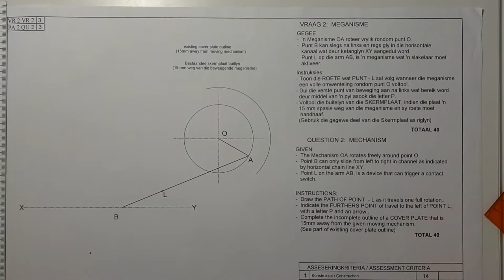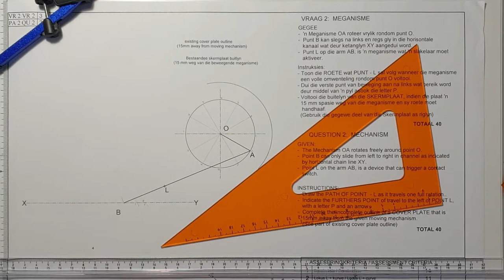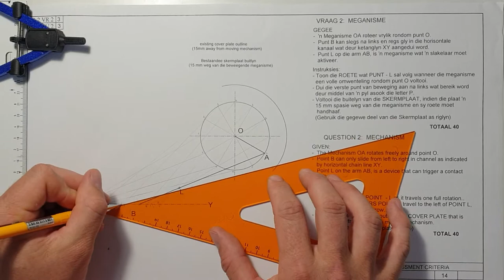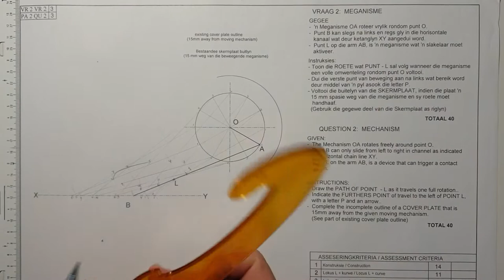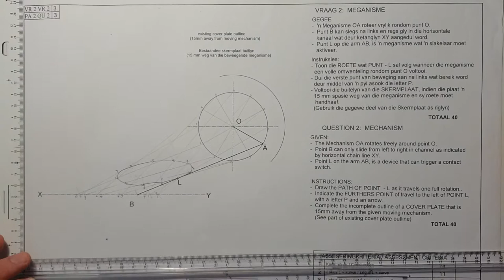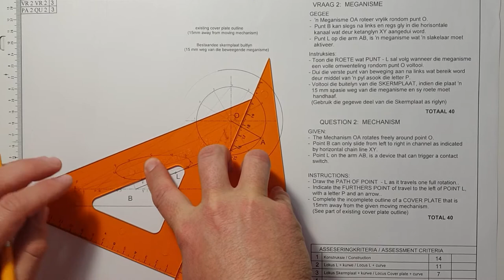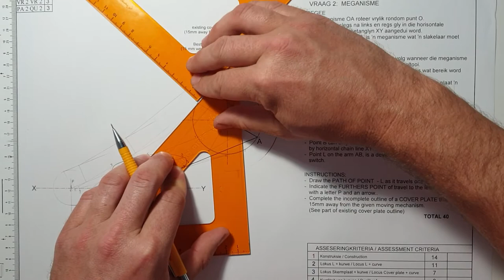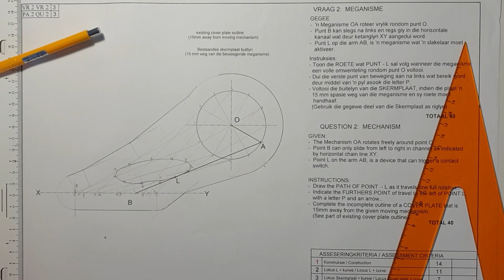Les 2 Meganismes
Eksamen Voorbeeld